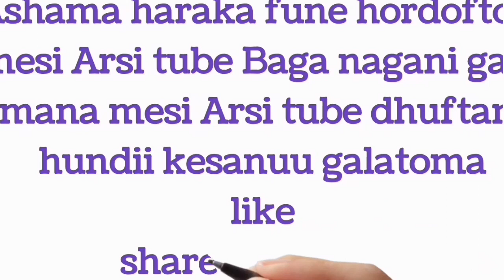💔😭Rachuun malif maki dhise shifani jalate Maki Rachuun gantu jete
mesiarsitube Rachun malif maki dhise shifani jalate Maki Rachuun gantu jete